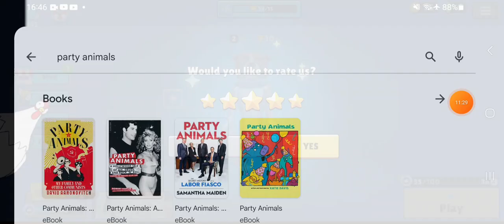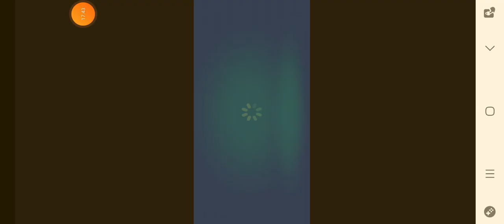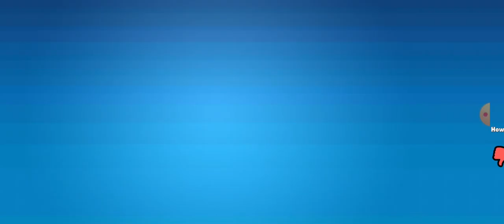DOG VS PANDA | Battle Gang